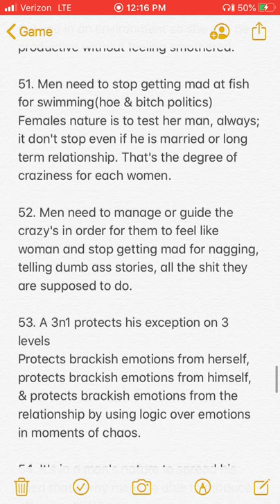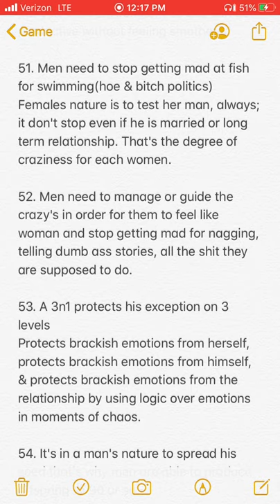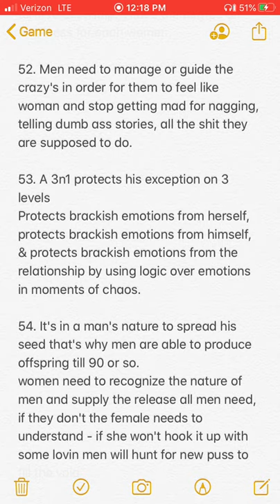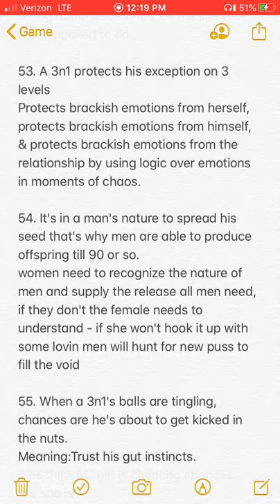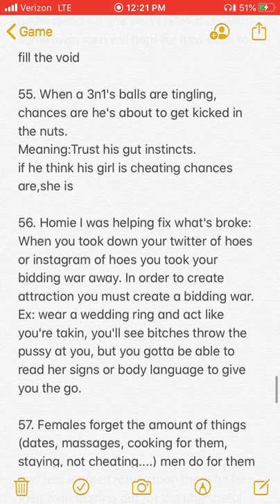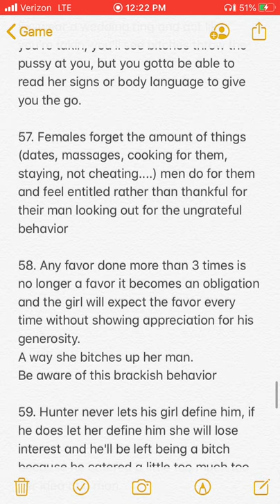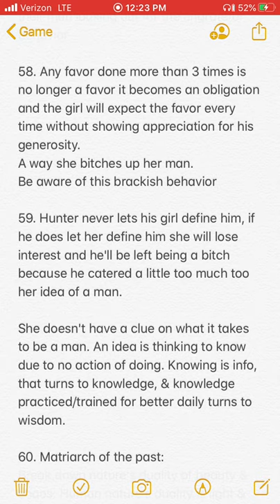Patrice O’Neal w/O&A on Cagney & Lacey’s moment of chaos & S.Temple dance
Patrice O’Neal w/O&A go over an old show’s brackish moment on Cagney & Lace. Also mentions Shirley Temple dancing for some creeps O&Aep:110